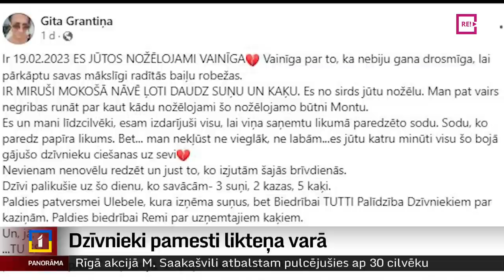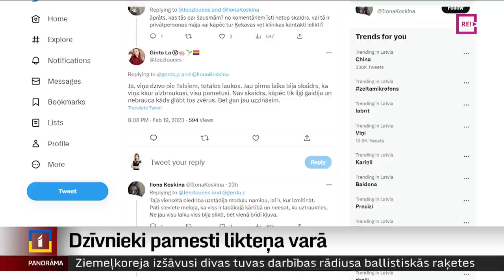Dzīvnieki pamesti likteņa varā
Kārtējais ar dzīvnieku labturību saistītais pārkāpums. Talsu novadā atklāts īpašums, kurā brīvprātīga dzīvnieku glābēja turēja dažādus dzīvniekus, kuri pie viņas nonāca gan no ielas, gan privātpersonām, gan arī no biedrībām.
Taču, pati savu likstu pārņemta, glābēja nozudusi un dzīvniekus – suņus, kaķus, kazas, āzi un gaili – atstājusi likteņa varā. Turpina Danuta Juste, un brīdinām, sižetā būs foto un video ar nepatīkamiem skatiem.